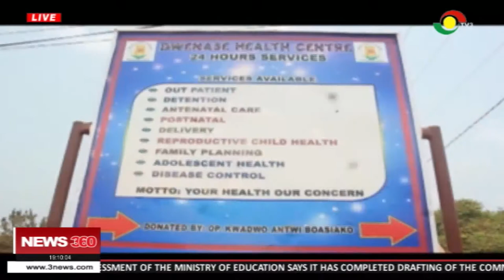Dwenase Health Centre in a bad state